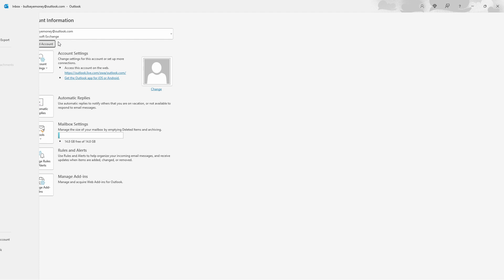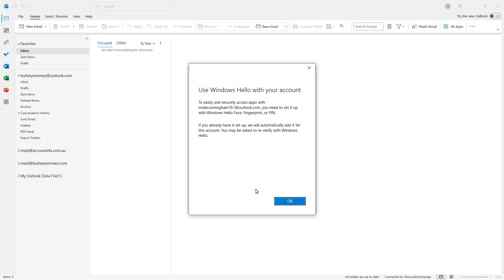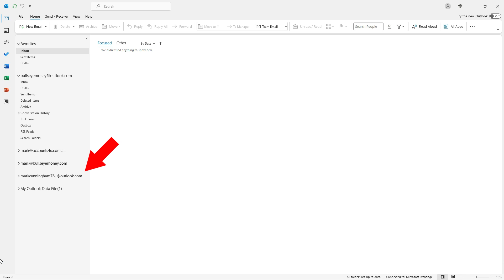EASILY Add Your Outlook or Hotmail Email to Microsoft Outlook 365 in SECONDS!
Find out how to create and add a second Outlook.com or Hotmail.com email account to Microsoft Office 365 on your laptop or PC.

You can do this with either an email account you already have set up or you can set up a new Outlook or Hotmail account during the process.